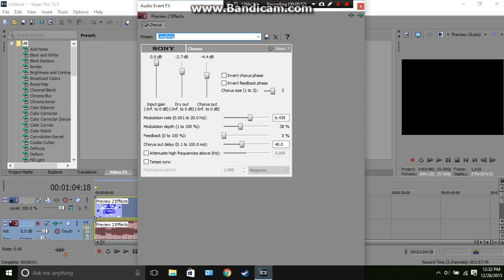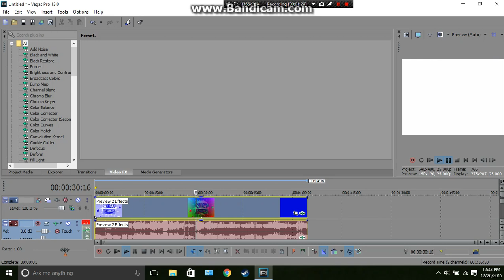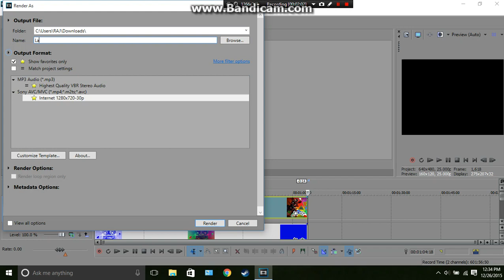How to make some Laughing Effects